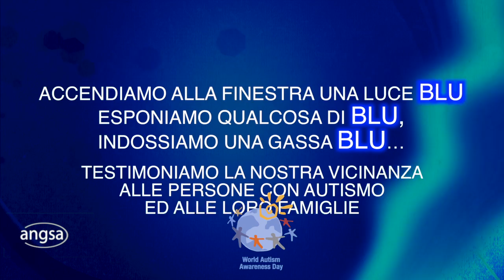2 APRILE GIORNATA MONDIALE DELL'AUTISMO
Il 2 Aprile  è la Giornata Mondiale della Consapevolezza dell'Autismo che  è
stata sancita nel 2007 dall'Assemblea Generale dell'ONU.
In questa giornata vengono organizzati in tutto il mondo eventi dedicati:
convegni, cerimonie, concerti, festival del cinema e Light in Blue
l'illuminazione di blu dei principali monumenti delle città e delle
capitali.
I disturbi dello spettro autistico hanno una frequenza dell' 1% della
popolazione mondiale.  In Italia ci sono circa mezzo milione di persone che
ne sono affette. Mezzo milione di famiglie che hanno bisogno di aiuto.
Anche quest'anno, in occasione della Giornata Mondiale della consapevolezza
dell'autismo, le Federazioni Nazionali delle Associazioni a tutela delle
persone con disturbi dello spettro autistico organizzano una serie
di convegni e manifestazioni.
Le nostre iniziative nel Sito nella finestra 2
aprile -GIORNATA MONDIALE DI CONSAPEVOLEZZA DELL'AUTISMO-